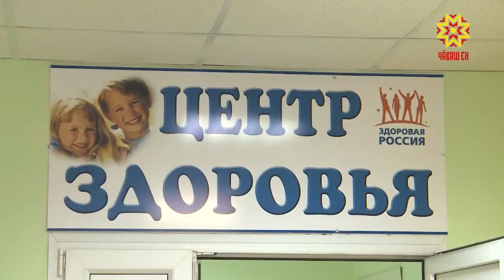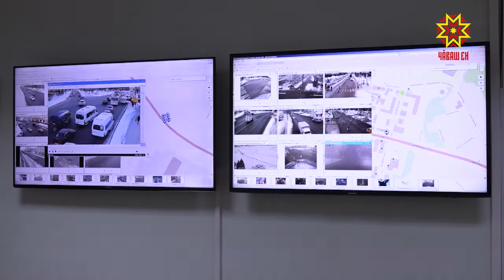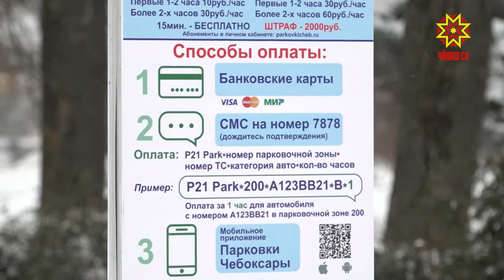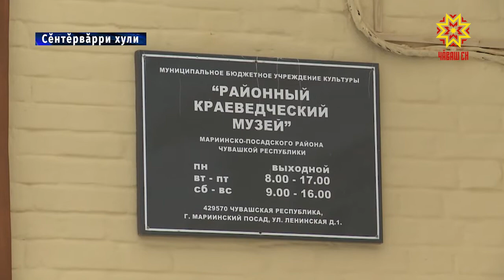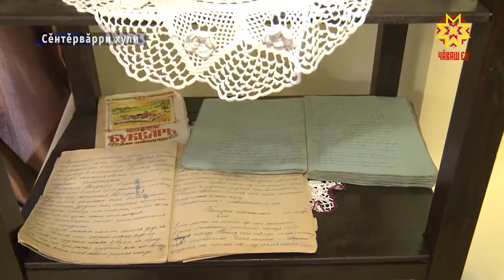Республика 05.02.2019 на чувашском языке. Вечерний выпуск